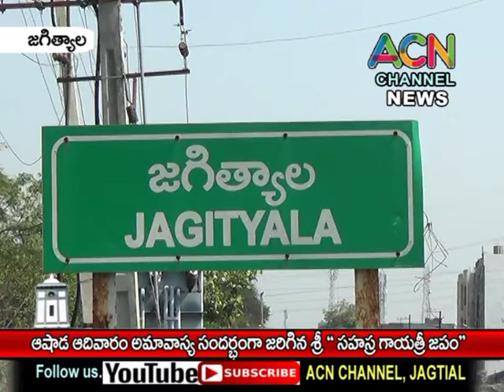జగిత్యాల పట్టణంలో ఆషాడ ఆదివారం అమావాస్య సందర్భంగా జరిగిన శ్రీ " సహస్ర గాయత్రీ జపం "